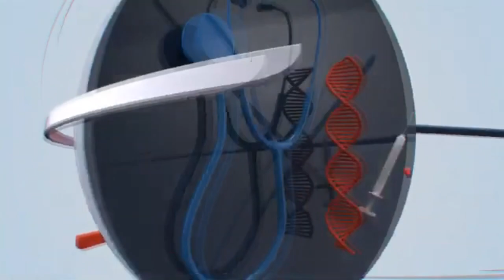MANUFAA KIBAO YA MAZOEZI/HADI TENDO LA NDOA/WATAMU FITNESS CENTER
Kumbe kufanya mazoezi huja na manufaa lukuki kwa mja.Huto amini kwamba hata tendo la ndoa huendana na mazoezi.Bonyeza utizame!